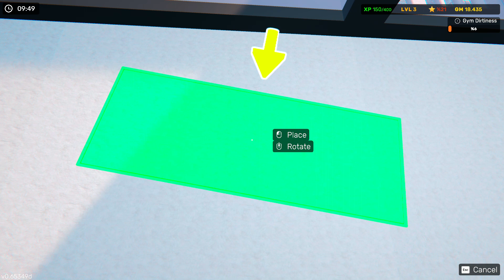GymSimulator Im the owner of GYM